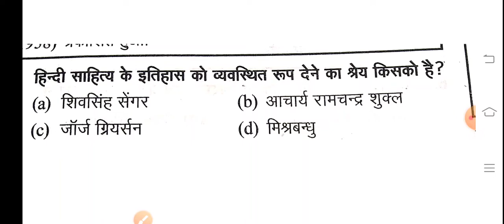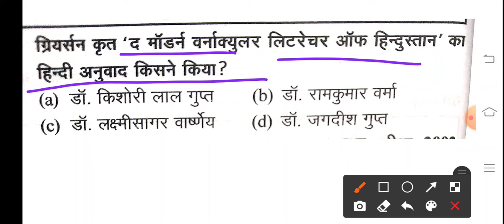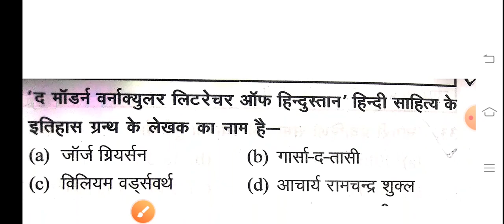टीजीटी/पीजीटी हिंदी महत्वपूर्ण प्रश्न भाग-1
टीजीटी/पीजीटी हिन्दी महत्वपूर्ण प्रश्न भाग-1